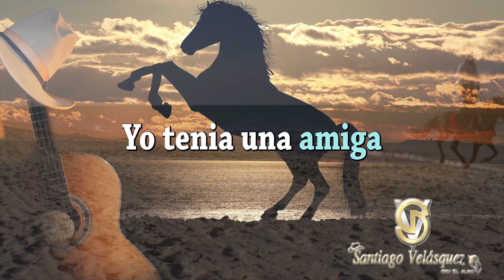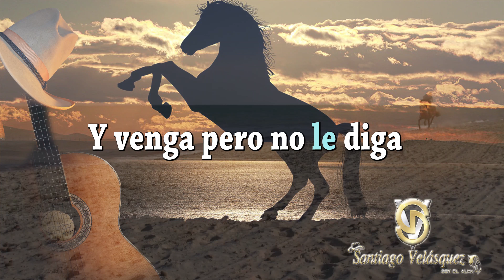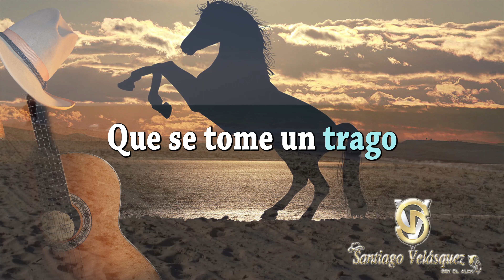VENGA PA QUE CHUPE - (LETRA) @santiagovelasquezpopular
VENGA PA QUE CHUPE - Santiago Velásquez

Equipo de trabajo y productor
Gonzalo Ramírez G
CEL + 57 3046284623